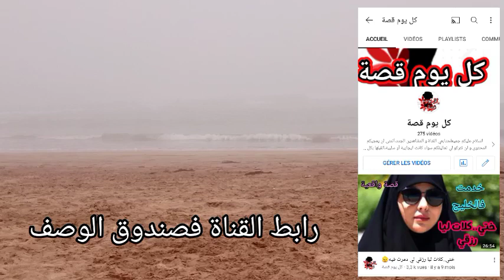نرجع ليه ولالا😔⁉️شنو رأيكم 🙄 ⁉️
قصة قصيرة و تساؤل،سيدة في خيرة من أمرها،لاتعرف كيف تتصرف في مشكلتها،
رابط قناة كل يوم قصة